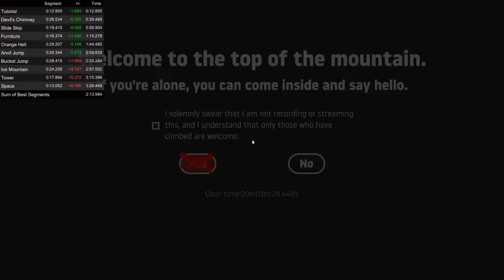3:28 New PB! | Getting Over It with Bennet Foddy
New personal best (by a couple hundredths of a second)